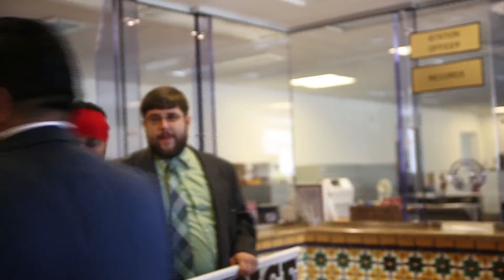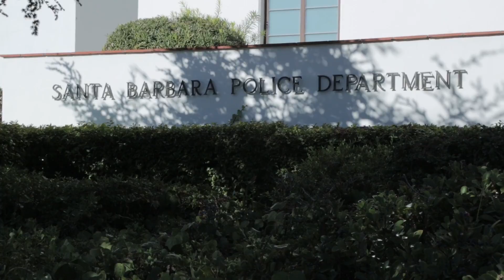Civil-Rights Lawyer Goes After Chief Sanchez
Civil-rights attorney James P. Segall-Gutierrez seeks damages for clients named in "Operation Falling Dawn" who say they are not gang members.

CREDITS
Shot by Sam Slovick and Jenny Hirsohn
Edited by Jenny Hirsohn